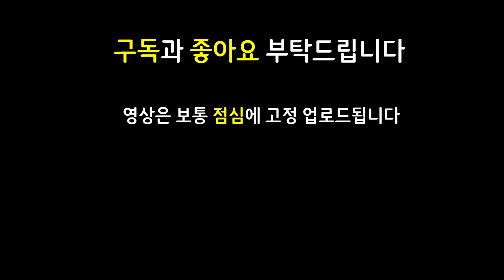6-1 초패스트 3성 세트 운영법 ㅋㅋㅋㅋ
쉽고 빠르게 실전 플레이 영상으로 알아보는 롤토체스 신규 추가 시즌4 Set4 시즌4.5 Set4.5 운명 Fates 야수의축제 Festival of Beasts 선택받은자 선받자 행운의등불

11.5 패치 이후 최신 메타 역대급 레전드 최강 최강자 종결자 끝판왕 천상계 최상위 랭커 1티어 꿀덱 1티어덱 사기 조합 빌드업 운영법 완벽 분석 기초 기본 정리 공략 강의 초보자 뉴비 가이드

1우두머리 1대장장이 1황제 2싸움꾼 2흡수자 1추방자 우두머리 대장장이 황제 싸움꾼 흡수자 추방자 세트 요네 오른 리신 스웨인 질리언 아지르 모르가나

총검세트 거결세트 총검다리우스 거학다리우스 이온다리우스 이온스웨인 모렐모르가나 초고벨류덱 고벨류덱 벨류덱 싸움꾼선받자 세트선받자

3성 3성세트 / 구인수 거결 총검 세트 / 이온 거학 총검 다리우스 / 란두인 솔라리 성배 오른 / 이온 영원한겨울 스웨인 / 서풍 모렐 모르가나 / 즈롯 질리언